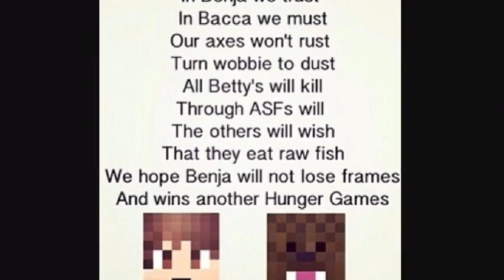Happy birthday Jerome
Doing this for a bunch of youtubers